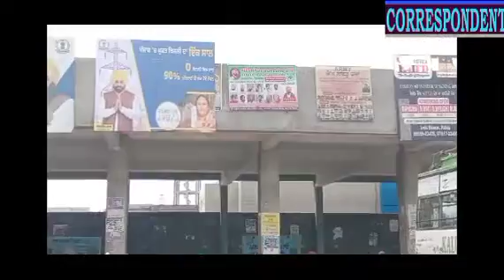ਘਨੌਰ ਬੱਸ ਸਟੈਂਡ ਦਾ ਮਾੜਾ ਹਾਲ ਸਹੂਲਤਾਂ ਦੀ ਘਾਟ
ਸਵਾਰੀ ਬੈਠਣ ਅਤੇ ਪਖੇ ਨਾ ਹੋਣ ਕਾਰਨ